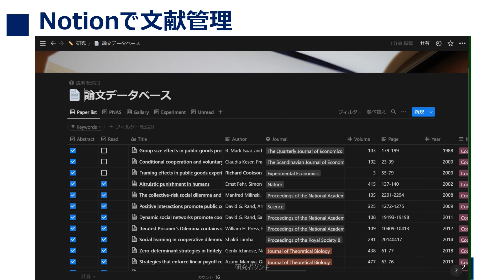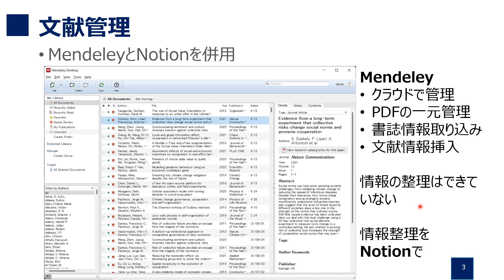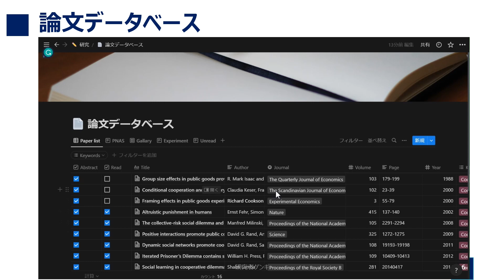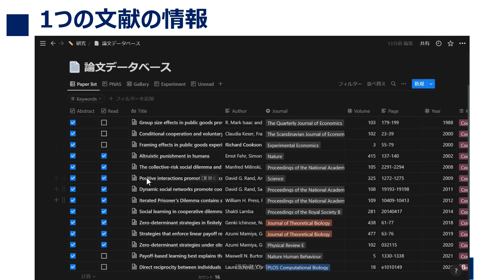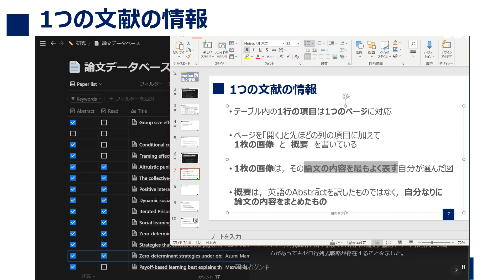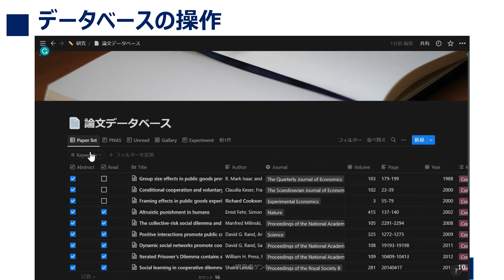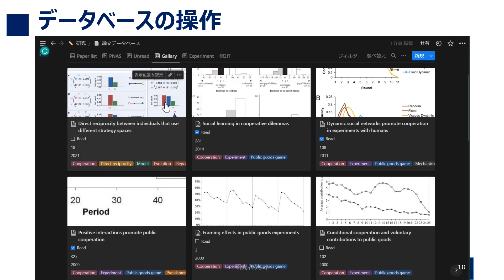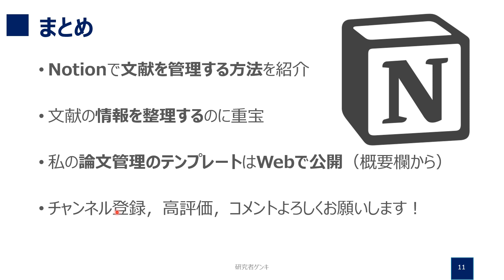Notionで論文管理【研究生活ハック】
研究生活ハックシリーズでは，研究に役立つ情報やアイデアを紹介していきます．今回はメモアプリNotionで論文の文献管理をする方法を紹介しました．

▼ninoさんのNotionの論文管理テンプレートのページ

▼私の「論文データベース（公開用）」テンプレート

0:00 はじめに
0:35 MendeleyとNotionを併用して文献管理
1:58 Notionで文献管理
2:59 Notionで作った論文データベース
6:02 1つの文献の情報
7:50 データベースの操作
12:25 まとめ

Notionのアイコン画像は以下を利用しています．